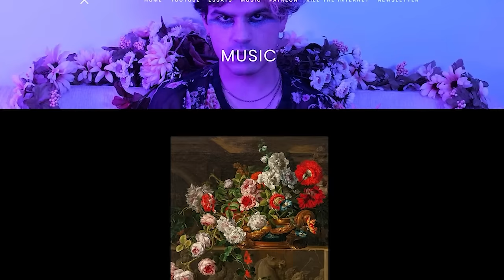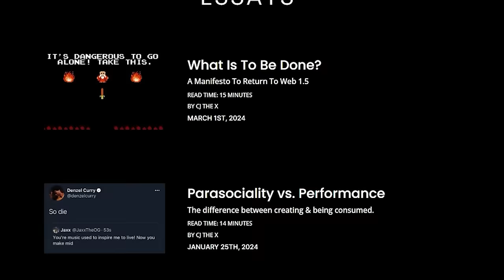Can art be objectively bad? With CJ the X @cjthex (Episode 85) Creative Culture Podcast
Has social media fundamentally changed the way we perceive art? Can art me quantified by the number of eyeballs that view it? In this episode of Creative Culture, I talked with CJ the X @cjthex  a philosopher whose work explores the intersection of art and our cultural engagement with social media. CJ's content, ranging from thought-provoking videos to critical essays, offers a fresh perspective on art's subjectivity and the influence of digital platforms on creative expression. We navigated through various topics, including the challenges and triumphs of the creative process, the impact of social media on art, and the essence of making art that resonates both personally and publicly.

Key takeaways from our conversation:

• The "Mr. Beastification" of art

• CJ's approach to content creation emphasizes depth and thoughtfulness, urging creators to prioritize substance over viral appeal.

• The importance of "aesthetic sincerity" in art, where the value of creative work stems from genuine expression rather than strategic analytics.

• The challenge of balancing creative integrity with the pressures of social media metrics and audience expectations.

• The concept of "doing" as the core of artistic identity, underscoring the need for creators to engage actively with their craft.

• Insights into navigating the digital landscape as an artist, including the pitfalls of content commodification and the pursuit of meaningful engagement.

• The potential of social media as a tool for artistic expression, despite its inherent tensions with traditional notions of artistry.

• Reflections on the evolving definition of art in the digital age and the role of creators in shaping cultural conversations.